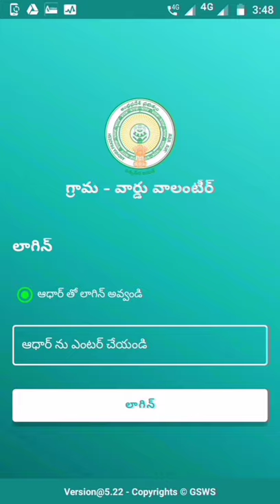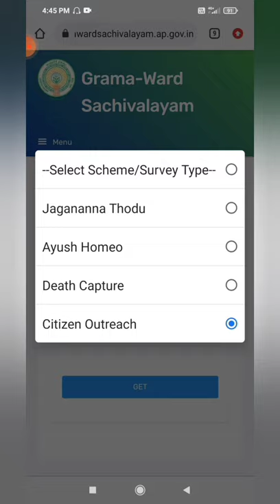GRAMA WARD VOLUNTEER APP.V.5.22, CITIZEN OUTREACH DASHBOARD STATUS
Grama/Ward Volu.nteers app doubts
If you have any doubts recoding this vidio.
Click me.
lick me
share me.